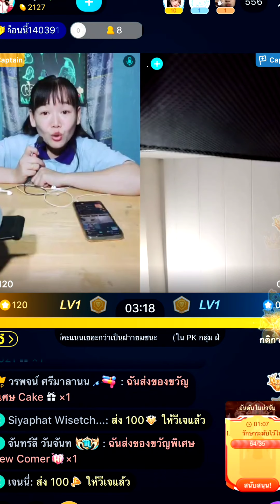บ้านตุ๊กตาหลอน | เรื่องเล่าเขย่าขวัญ EP.13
เรื่องเล่าผีสนุกๆสยองขวัญ รับชมย้อนหลัง ตอน บ้านตุ๊กตาหลอน
ไลฟ์สดทุกวันเวลา 1 ทุ่มตรง
อย่าลืมกด "ติดตาม" เพื่อเป็นกำลังใจให้พี่จุ๋มด้วยนะคะ